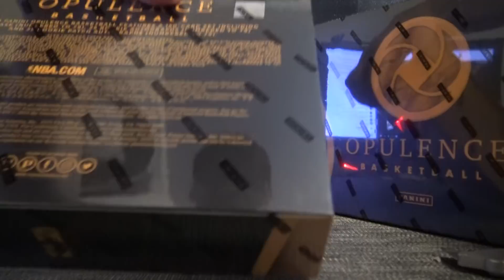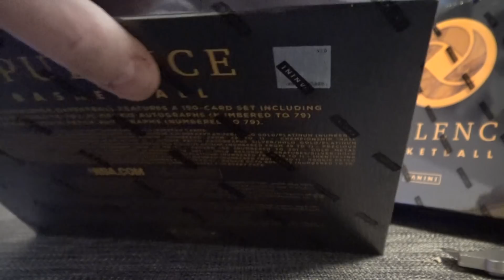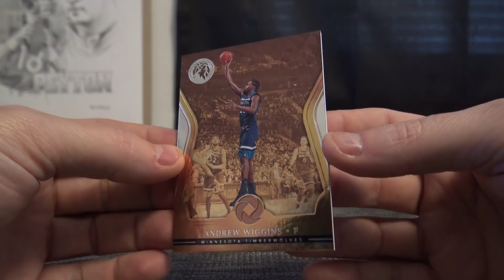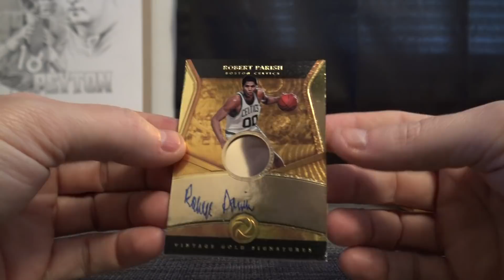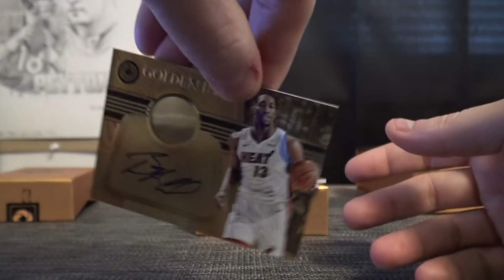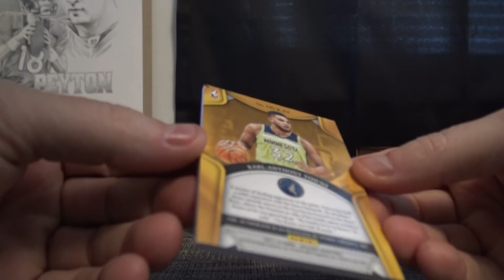DanK's 2017/18 Panini Opulence Basketball Box Break